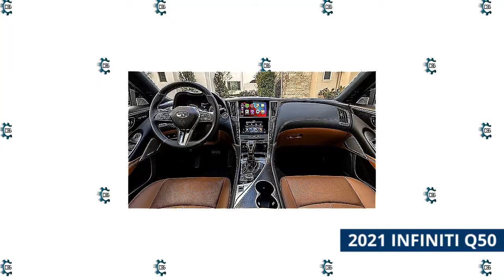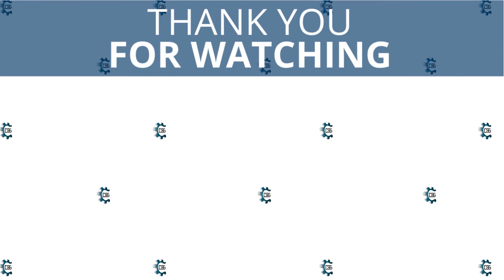Best Compact Luxury Sedans to Buy in 2021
The small luxury sedan may be a declining sector in terms of sales, but that doesn't mean luxury companies aren't competing for your money with ever-improving four-door options.

There are now roughly a dozen entry-luxury cars to choose from—no, they aren't all BMW 3 Series and Mercedes-Benz C-Classes—and with so many alternatives, finding the correct choice is difficult. That's where we come in. We've driven every candidate in the small luxury sedan class.